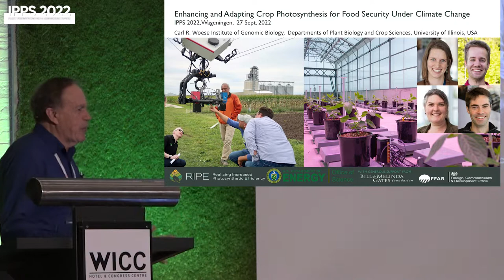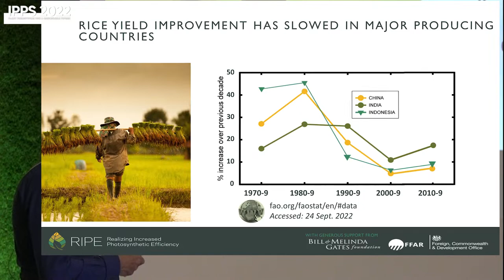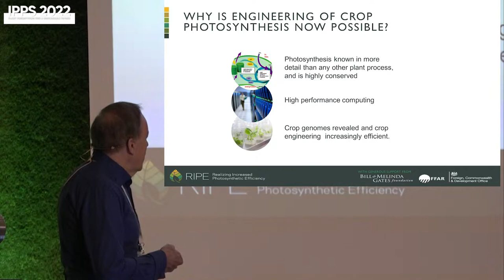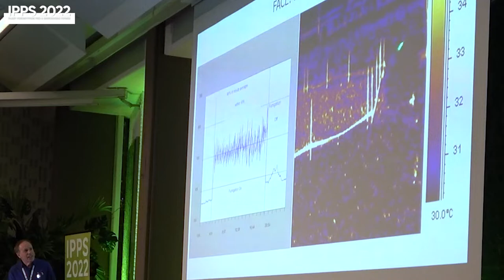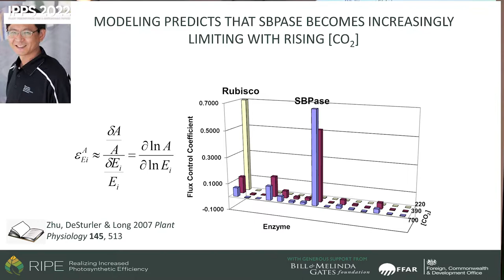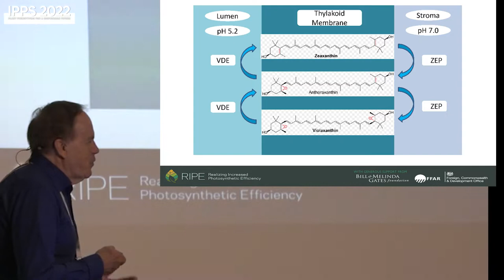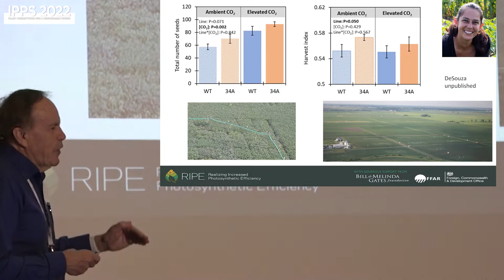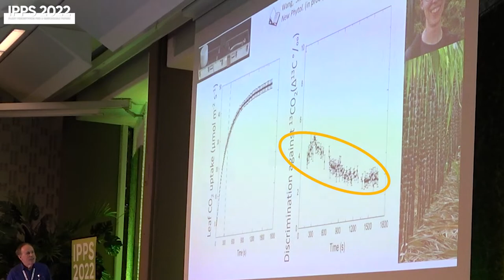[IPPS2022 Keynote] STEPHEN P. LONG - Enhancing & Adapting Crop Photosyn. for Food Security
Full title:  "Enhancing & Adapting Crop Photosyn. for Food Security Under Climate Change"

Department of Crop Sciences and Department of Plant Biology, University of Illinois, USA

Steve Long FRS holds the Ikenberry Chair of Crop Sciences His research concerns bioengineering of photosynthesis toward gaining sustainable increases in crop yield potential and adaptation to global change. He is Director of the multinational Bill & Melinda Gates Foundation RIPE Project which has developed and is developing these technologies for increased photosynthetic efficiency in crops for sustainable yield increases, under climate change. His mathematically guided engineering of photosynthesis led in November 2016 to a demonstrated on farm 20% increase in crop productivity. This year his lab also demonstrated the first single gene manipulation that resulted in a 15% increase in crop water use efficiency
in the field. He is Founding and Cheif Editor of the journals Global Change Biology, GCB Bioenergy, and in silico Plants. He bas been listed by Thomson Reuters/Clarivate as one of the most highly cited authors on Plant & Animal Biology in every year since 2006, elected Fellow of the Royal Society (2013) and elected Member of the National Academy of Sciences USA (2019).